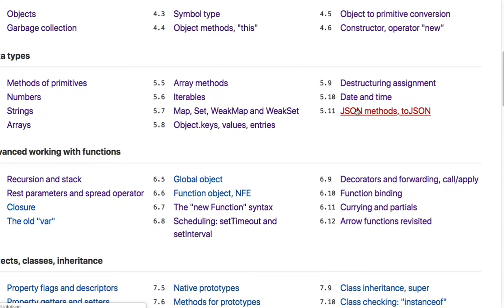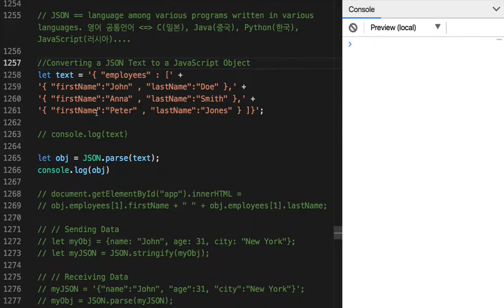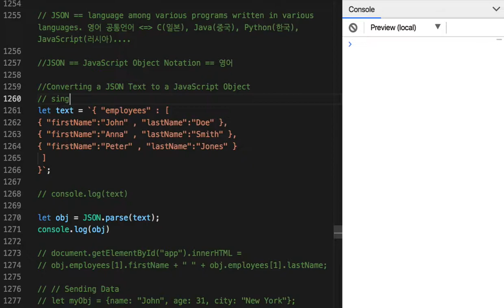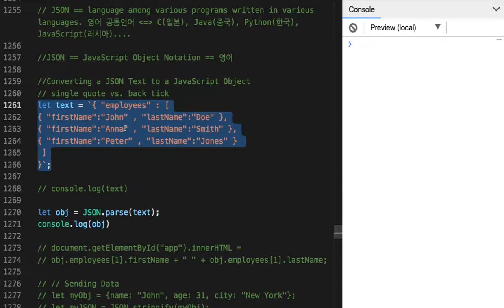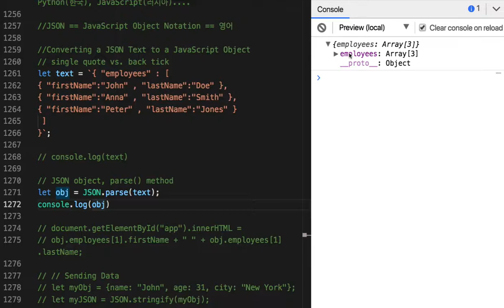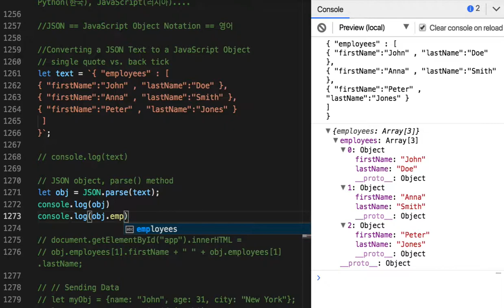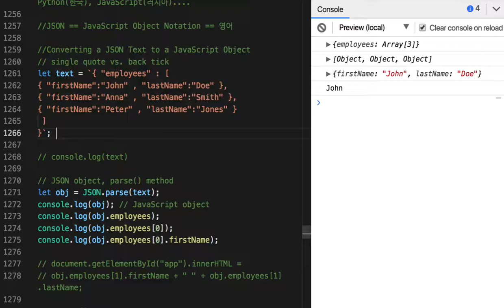44 - JSON 기초